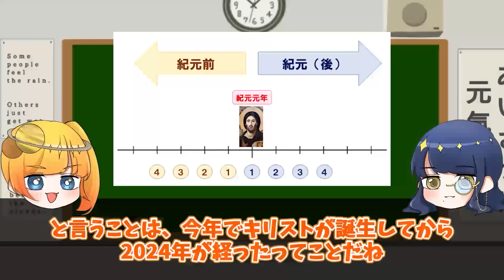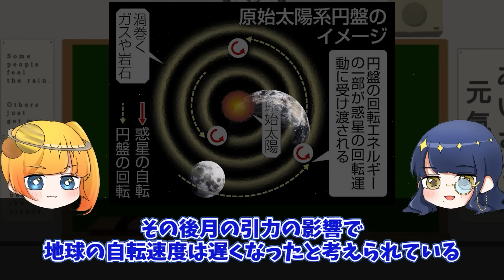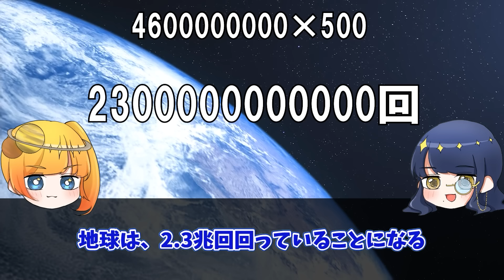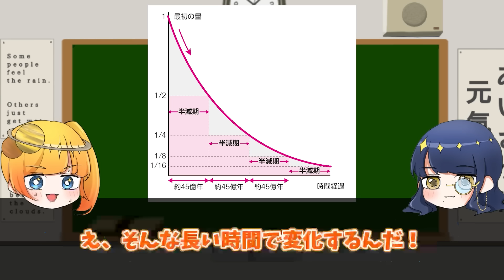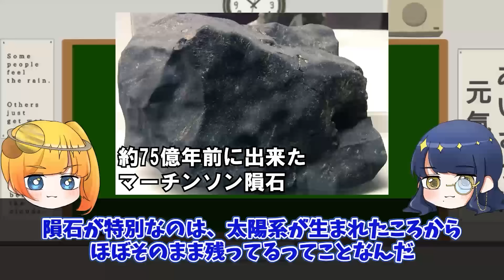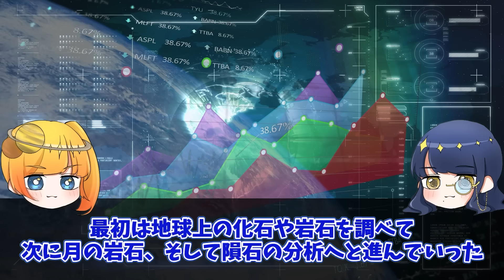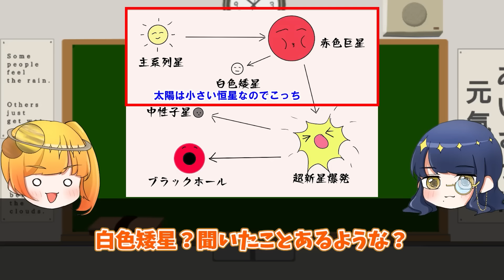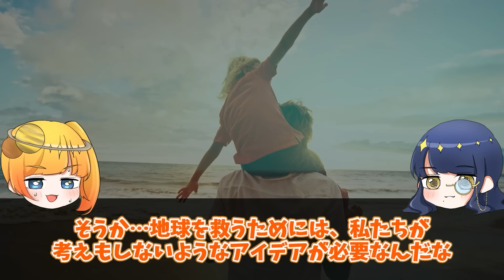【これでOK】あの憎き煽り文句を科学的に完全論破する方法【ゆっくり解説】